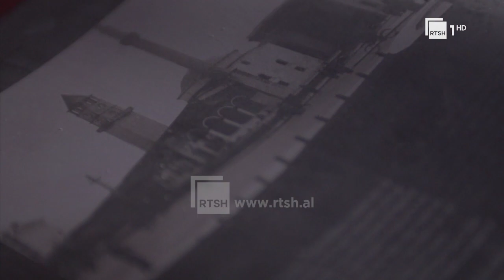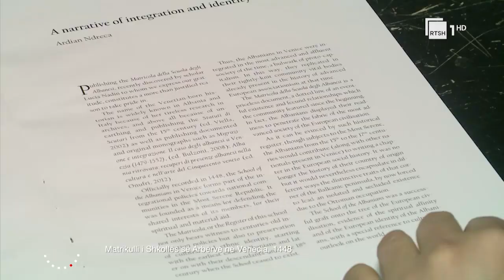Matrikulli i Shkollës së Arbërve 1448 - 1750 | Në Tempull në RTSH 1 HD - pjesa e parë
"Në tempull", një emision kulturor nga Anisa Ymeri, dedikuar trashëgimisë kulturore shqiptare dhe personazheve që kanë kontribuar në pasurimin e saj. Çdo të enjte, ora 18: 00 në RTSH 1 HD

Një program nga: Anisa Ymeri